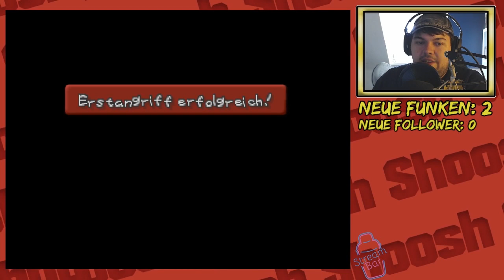HCULF RED! Let's Play Paper Mario Episode: 4 - Kapitel 2 (GERMAN)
Werdet Teil der Community:
Besonderen Dank an:
ShooshUnity PaperMario